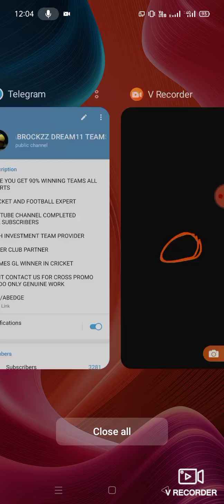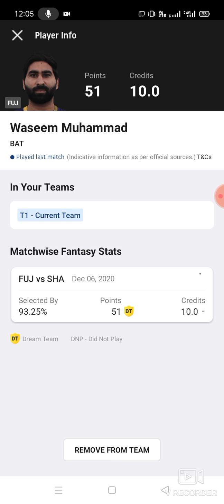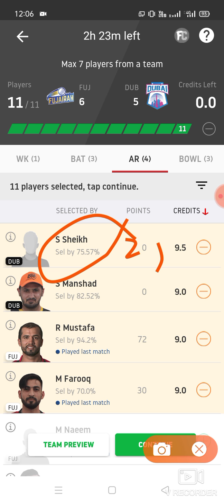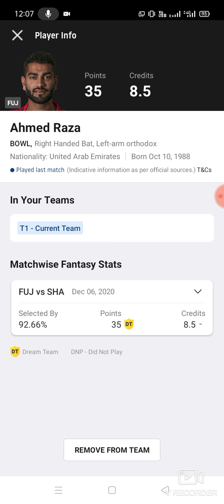FUJ vs DUB Cricket T20 Match prediction Dream11 win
1. This analysis  is based on my

2.Dream11 takes great care to comply with all central and state legislation in India to ensure that  users are fully protected. Every contest on  platform is carefully designed to comply with applicable statutes and regulations in India.

Thanks fuj vs dub
fuj vs dub Dream11
fuj vs dub Dream11 prediction
fuj vs dub Prediction

latest cricket match prediction latest cricket match prediction how to win the grand league small league in Dream11 win win win published by ABROCKZZ ABROCKZZ Team Does Not Promote any Gambling App
own risk"